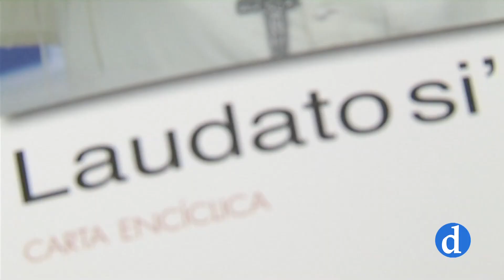"Que la justicia y la paz fluyan"| La Archidiócesis de Toledo celebra el Tiempo de la Creación"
La Iglesia celebra hasta el 4 de octubre, el tiempo de la creación. Bajo el lema "que la justicia y la paz fluyan" la Archidiócesis de Toledo se une a esta celebración.